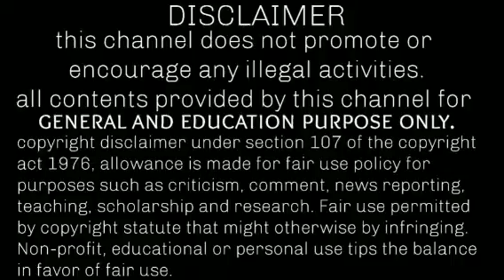again lockdown in tamilnadu today news | breakingnews today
school closed news today in india in tamil nadu
again lockdown in tamilnadu latest news
breaking news school closed
breaking news school closed today
breaking news school today tamil
recent school news in tamilnadu
school closed news today tamil
school college again closed in tamilnadu
college closed news today in tamil nadu